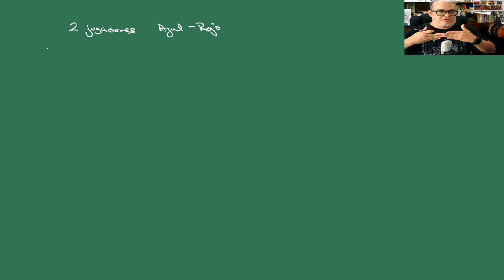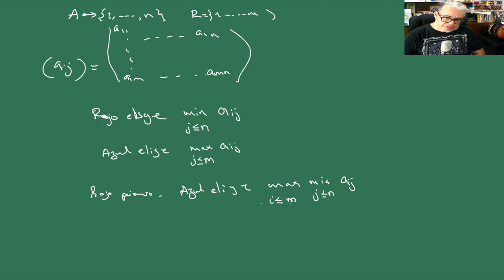Combate Sesión 38. Juegos de Guerra 1